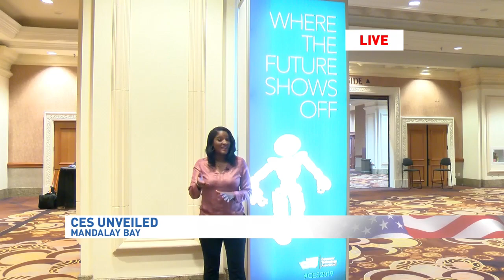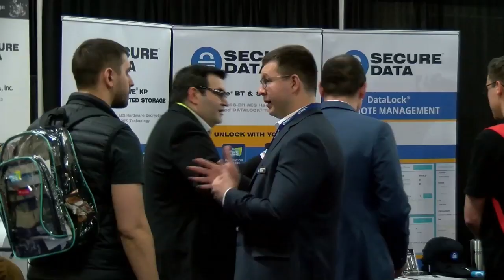CES Countdown: 'Technology is enabling us to bring the future forward'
There were some pretty cool electronics Sunday, Jan. 6, with everything from artificial intelligence, home and cyber security to skin care technology.
CES brings the best of the tech industry into one place, and people travel from and far to get the first look.